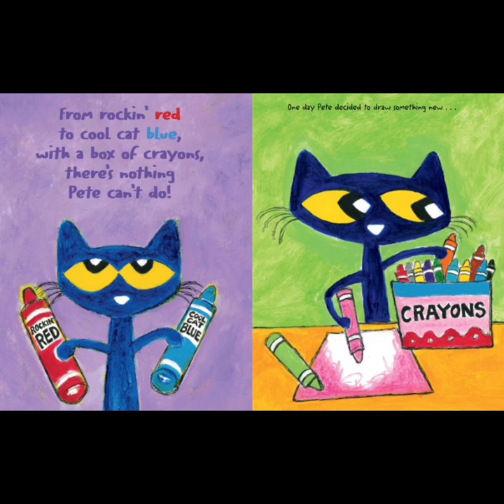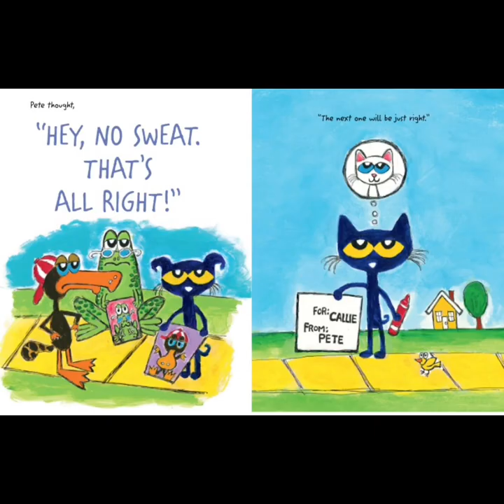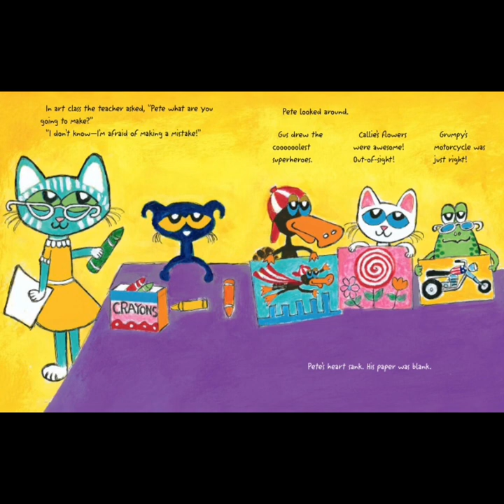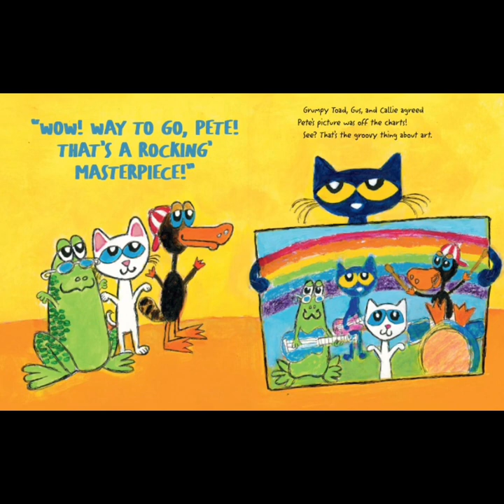Pete the Cat Crayon’s Rock by Kimberly and James Dean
Reading of the book “Pete the cat crayons rock.